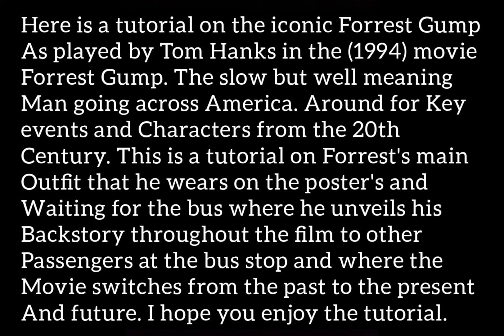GTA V: Forrest Gump (1994) Forrest Gump main costume + make-up tutorial